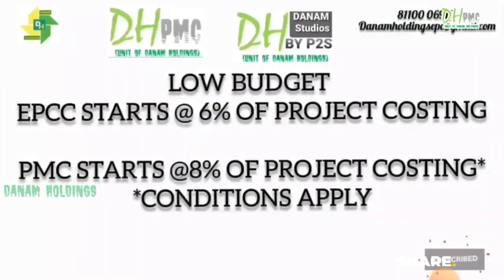DHRENO VENKAT RESIDENCE || MADURAI || DANAM HOLDINGS || 8110006913